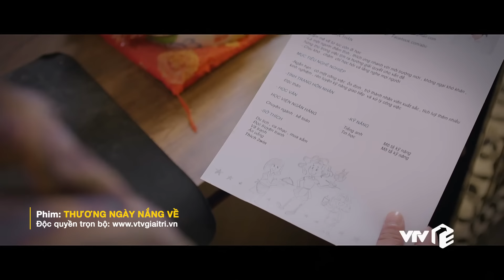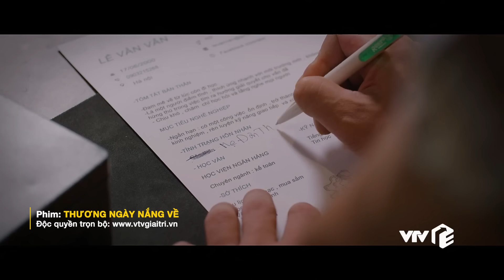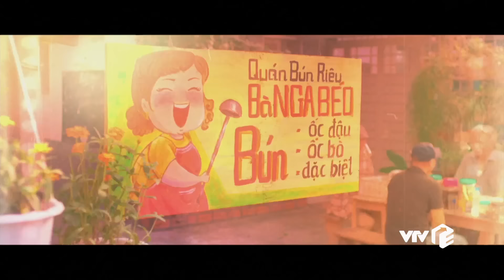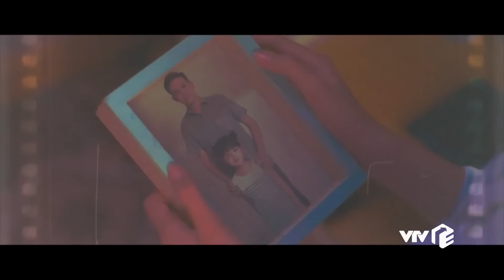Thương Ngày Nắng Về tập 11 | Em sinh viên may mắn tạt nước xối xả vào anh chủ quán đẹp trai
👉 Xem full Thương Ngày Nắng Về tập 11 trên VTV Giải Trí